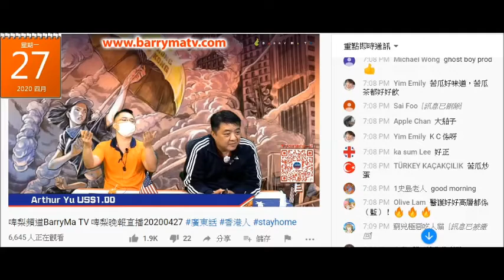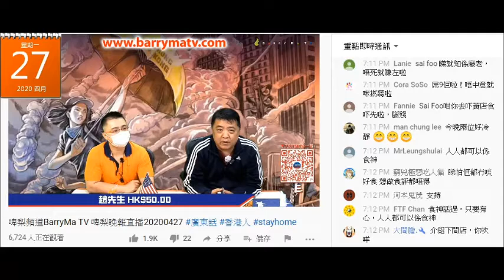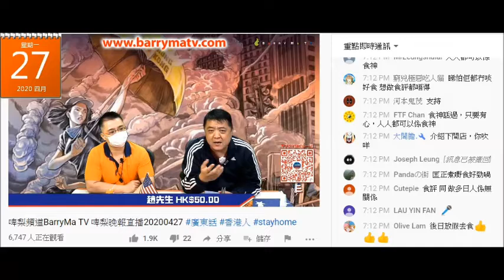20200427 啤梨晚報鳩吹唔理唔介意人哋點話自己的廢撚柒閪蟲林匡正不甘被評扮食家就出現妄想睇到評佢的人幾十歲。連兩碟辣椒有乜分別，連試食的基本都唔識刷存在感係度教人，係鳩台鳩叫要腦殘安慰買view